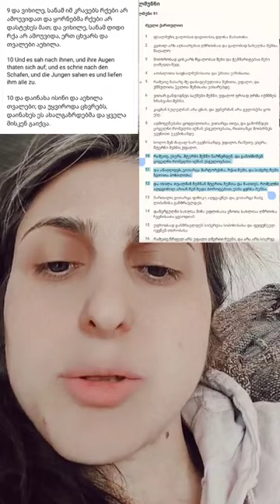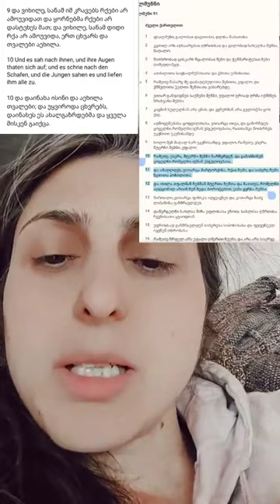ენოქის წიგნის 90-ე თავის და 91-ე ფსალმუნის შედარება.